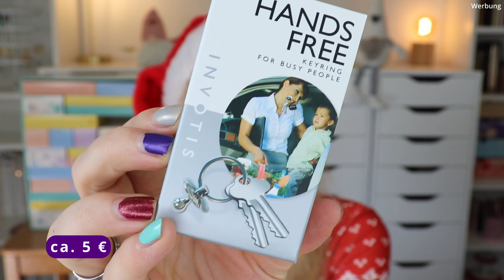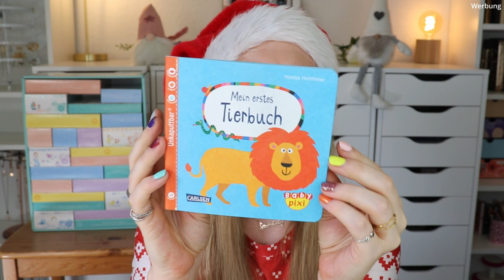Braucht man sowas?! Schwangerschaftskalender Countdown Vortageins 2022 | Unboxing | Claudis Welt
Jepp. Das ist mein Ernst. Im Hochsommer mit Weihnachtsoutfit :D
Heute habe ich den Vortageins schwangerschaft skalender / countdown / Adventskalender 2022 für euch.
Regulär kostet er 149,99 € und ist hier verfügbar

00:00 Ho Ho Ho ihr Lieben!
01:35 Box 1 - Woche 17
02:43 Box 2 - Woche 18
03:24 Box 3 - Woche 19
04:18 Box 4 - Woche 20
05:11 Box 5 - Woche 21
05:44 Box 6 - Woche 22
06:11 Box 7 - Woche 23
07:04 Box 8 - Woche 24
07:37 Box 9 - Woche 25
08:28 Box 10 - Woche 26
08:56 Box 11 - Woche 27
09:40 Box 12 - Woche 28
10:24 Box 13 - Woche 29
10:59 Box 14 - Woche 30
11:41 Box 15 - Woche 31
12:13 Box 16 - Woche 32
13:02 Box 17 - Woche 33
13:40 Box 18 - Woche 34
14:08 Box 19 - Woche 35
14:44 Box 20 - Woche 36
15:19 Box 21 - Woche 37
15:54 Box 22 - Woche 38
16:56 Box 23 - Woche 39
17:30 Box 24 - Woche 40
18:39 Mein Fazit

Liebe Grüße
Claudi